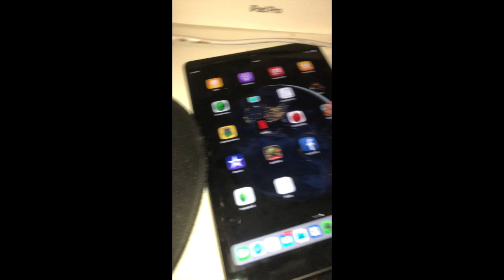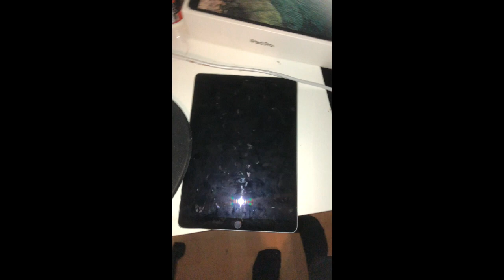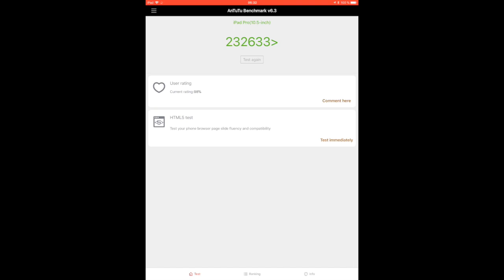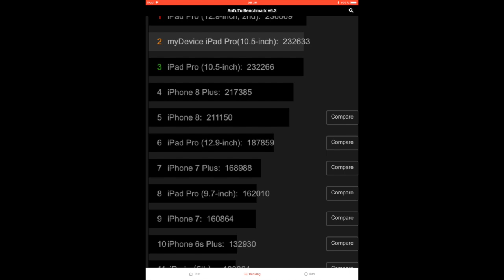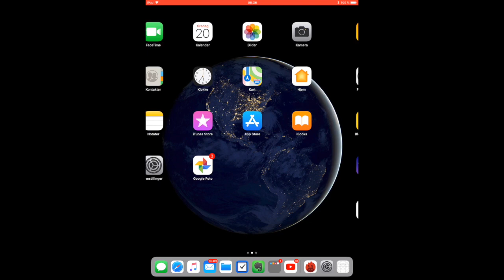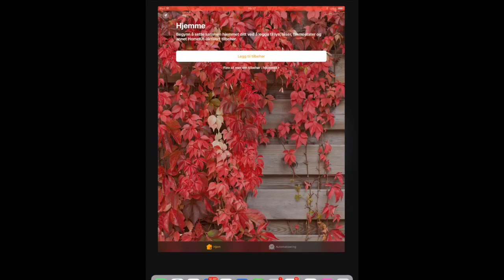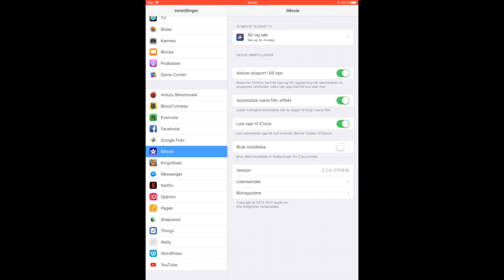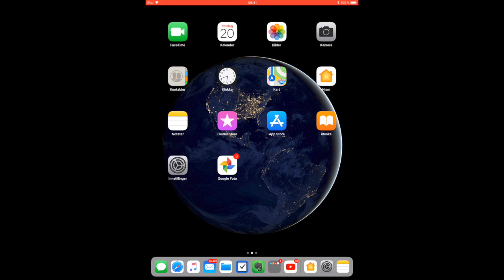Mrknuti Ipad Pro 10.5 [2017] REVIEW (1 day)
hello its mrknuti her wed a new tec review of the 2017 ipad pro 10.5